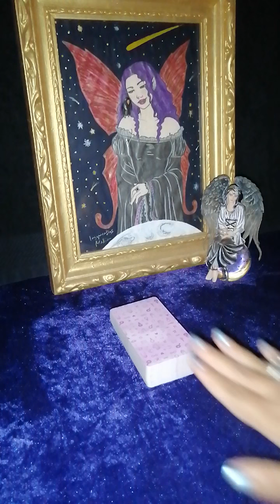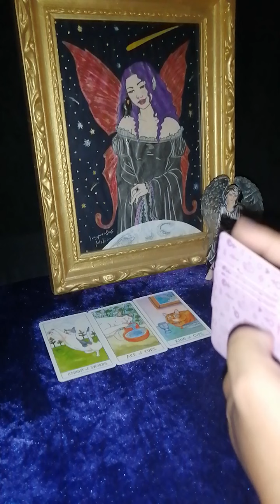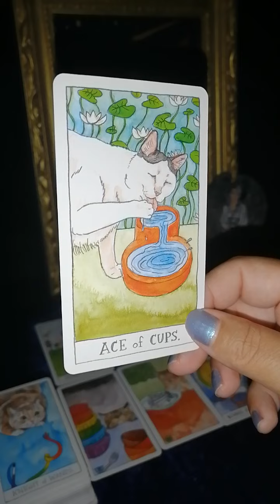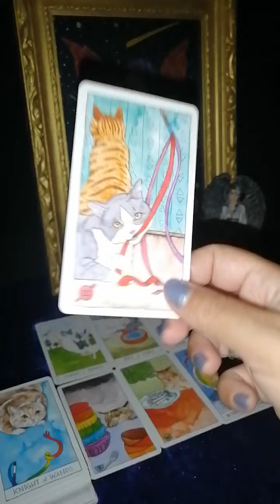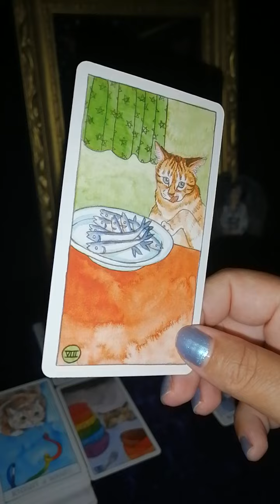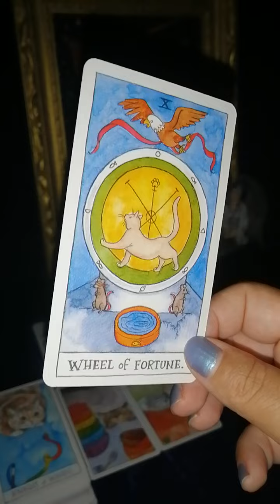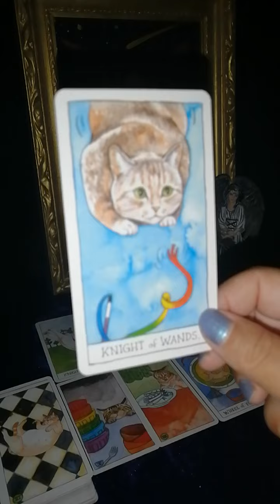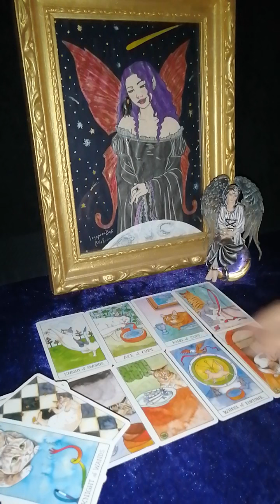Piscis soltero ♓ Amor del bueno para ti 🥰